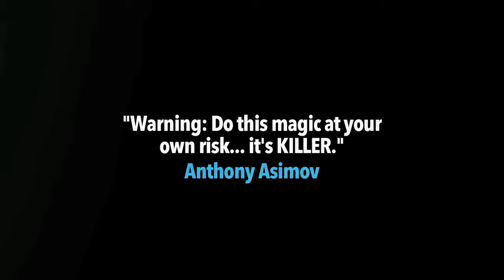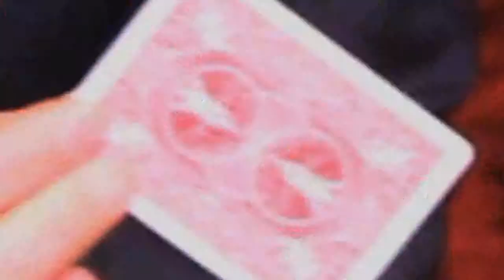"Jonathan Levit: Ahead of the Game" Trailer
In this 2-Volume set, Jonathan Levit introduces you to the secret he uses to craft clean, jaw-dropping magic. He calls is being “ahead of the game”. Learn the secret, use it well… guard it with your life! Jonathan is a magician, actor and television host. He has appeared on Fox’s “Masters of Illusion,” was the host of VH1’s “Celebracadabra,” and has been the magic consultant for many television shows and films. To buy the digital version of this title,